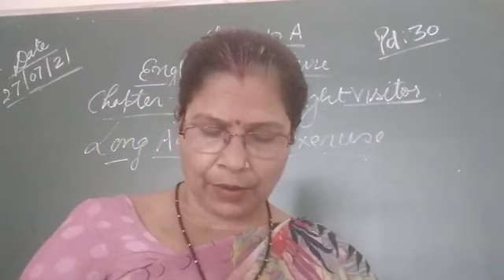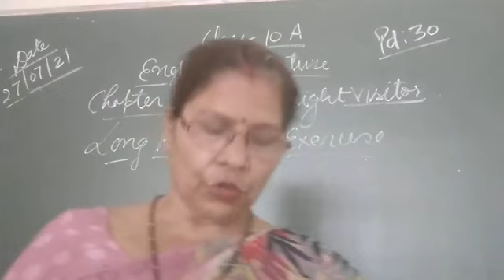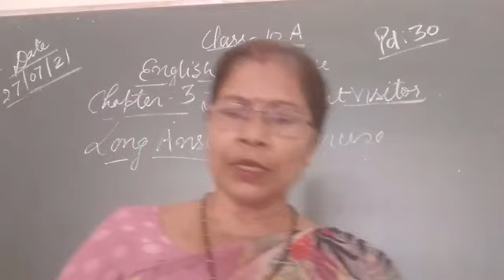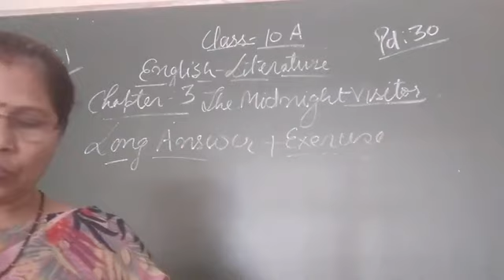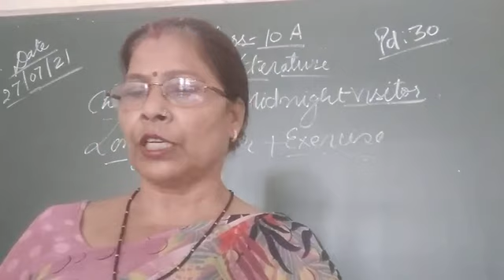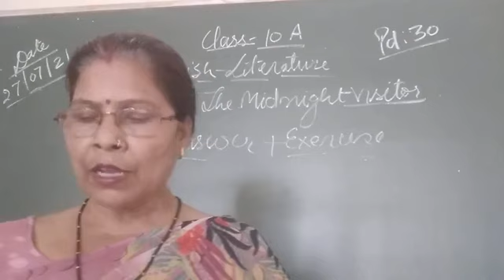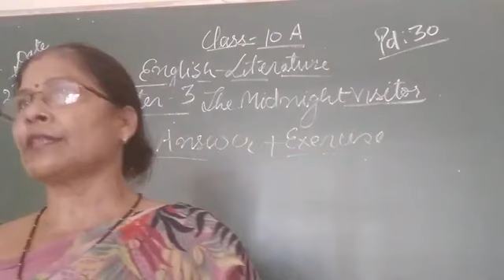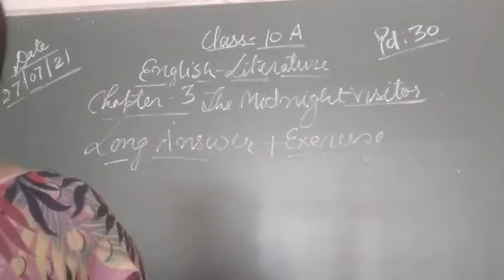27/07/21 Class 10 A English literature chapter3 the Mid night visitor Pd 30 duration10:26